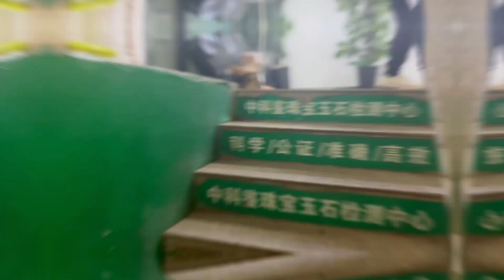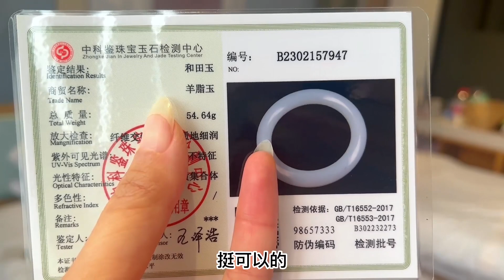客户一万六定制的镯子料，加工后堪称完美，阿宁看的都想自己留着